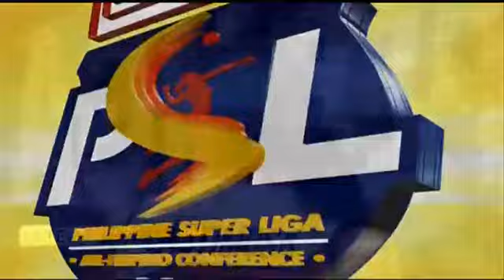Foton vs. Mane 'N Tail SET 1 | 2015 PSL All-Filipino Conference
Philippine SuperLiga 2015 Playoffs: Foton Tornadoes vs. Mane 'N Tail Lady Stallions | April 23, 2015, Quezon Convention Center